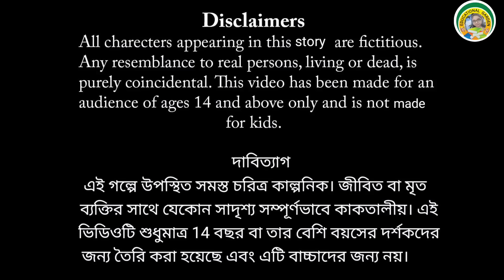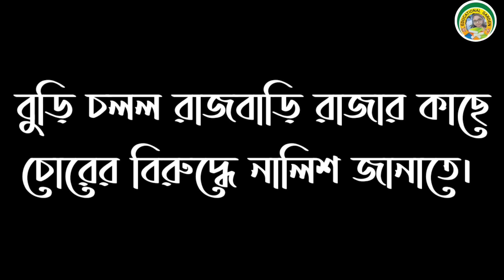পান্তা বুড়ি গল্প // Panta Buri Golpo // Bangla Cartoon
এই ভিডিওটির কার্টুন এনিমেশন গুলো আমার নিজের তৈরি নয় শুধুমাত্র এই গল্পের বিভিন্ন চরিত্রের ভয়েস গুলো আমার নিজের

নিচে দেওয়া চ্যানেল থেকে ভিডিওর কার্টুন গুলো কপি করা । এই চ্যানেলটি খুব সুন্দর। বাচ্চাদের জন্য মজাদার কার্টুন গল্প দেয় সুতরাং সকলকে অনুরোধ করবো এই চ্যানেলে গিয়ে এই চ্যানেলের সমস্ত ভিডিও দেখো তোমাদের নিশ্চয়ই ভালো লাগবে। চ্যানেলটির কাছে আমার অনুরোধ আপনাদের অনুমতি ছাড়াই ভিডিও কপি করেছি আপনাদের প্রবলেম থাকলে দয়া করে আমাকে একবার জানাবেন আমি ভিডিও ডিলিট করে দেবো কিন্তু চ্যানেলের কোন ক্ষতি করবেন না